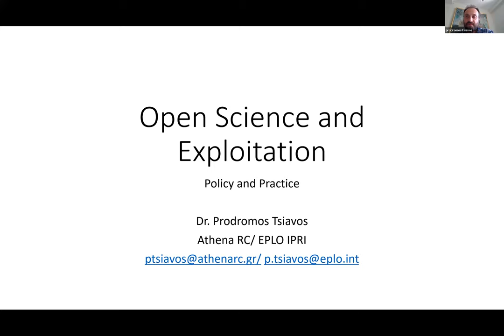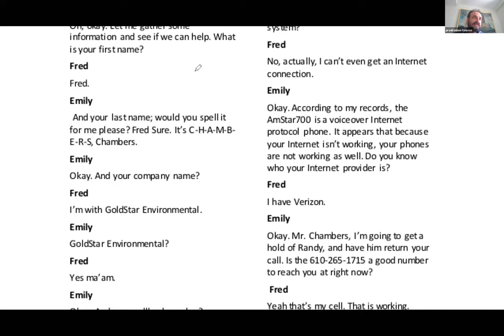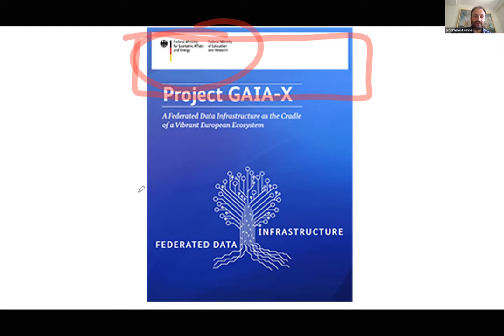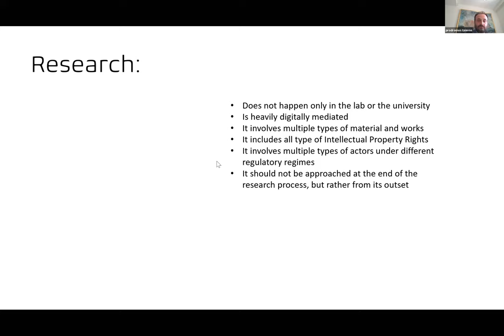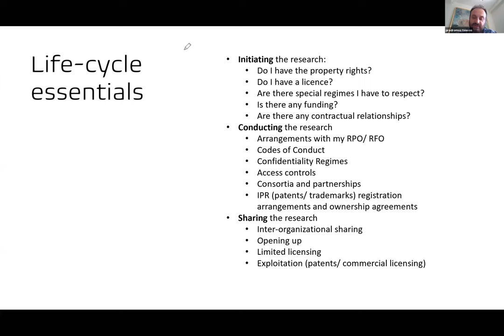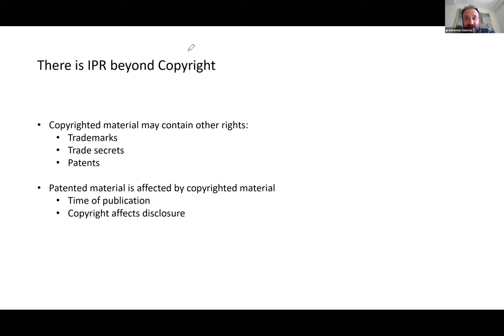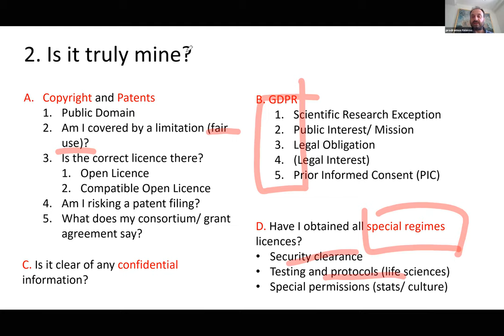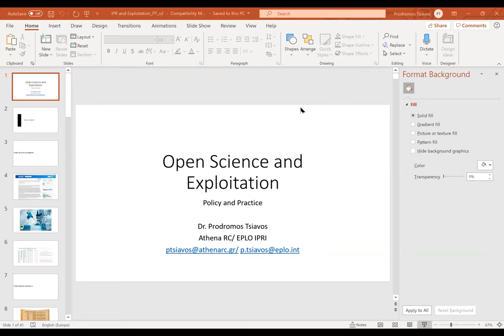Intellectual Property and Open Science: Legislation - Practices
This webinar with Prodromos Tsiavos, Legal Adviser of "Athena" Research & Innovation Center, organized by the National Open Access Desks in Greece and Cyprus, focuses on Intellectual Property Rights (IPR) for the academic and research community to learn about latest developments at policy level and how they are applied.

Language of the presentation: Greek.

Audience: Researchers, Research Performing Organisations, Research Funding Organisations, Librarians.

This webinar provides a brief overview of policies and the European legislation around IPR as well as shows how these might influence the designing of institutional and national Open Science policies. In this regard, emphasis is given on Directive 2019/790 on intellectual property in the Digital Single Market, Directive 2019/1024 on Open Data, the European Data Policy, the White Paper on Artificial Intelligence, and the European Commission's proposal for the EOSC Partnership. All of the aforementioned policy and legislative texts are discussed in the context of broader European Digital Policies. Finally, it examines how they can lead to concrete actions for improving and strengthening policies at institutional and national level.